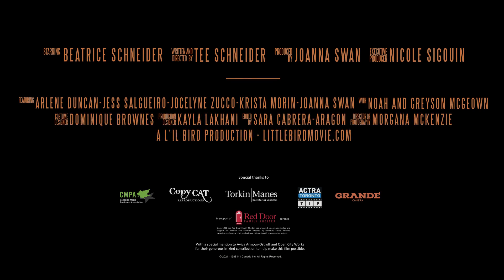LITTLE BIRD - TRAILER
Fionna, a plucky kid in the foster system fights for a home and an interrupted adoption threatens to break hopeful parents Olivia and Lynn. Foster mom Agnes, and biological mom Madeline battle invisible illnesses and Karen is the caseworker that runs through it.

Directed by Tee Schneider
SRFF2023 - Official Selection - Documentary Short
Canada
2021